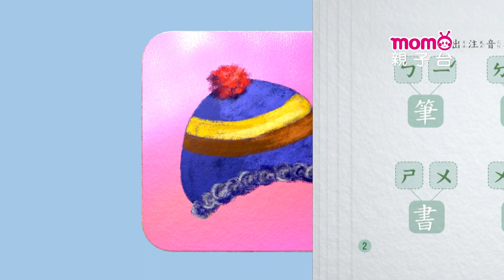【一起來認字】【39：帽子、圍巾】m o m o玩玩樂S3｜帶大家認識國字｜學習中文字｜學齡幼兒｜兒童節目｜教育類【親子台｜官方HD】momokids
【影音簡介】
用圖像記憶的方法，自然而然讓小朋友認識生活四週的中文字。